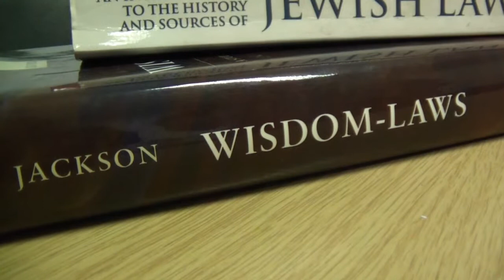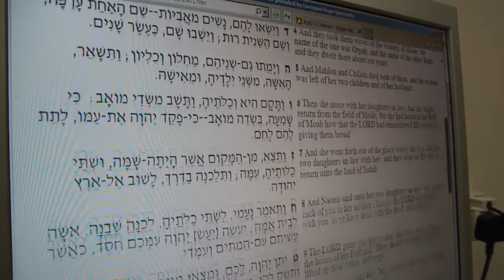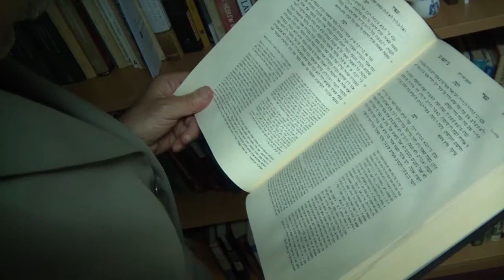Jewish Studies Tutor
Professor Bernard Jackson talks about the Jewish Studies MA at Liverpool Hope University.